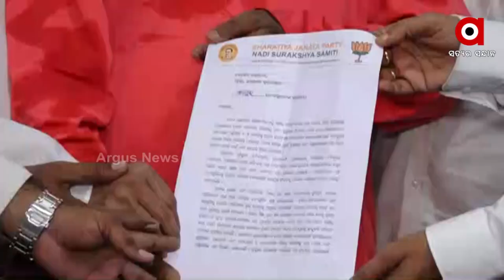ବିଜେପି ନଦୀ ସୁରକ୍ଷା ପାଇଁ ରାଜ୍ୟପାଳଙ୍କୁ ଦାବିପତ୍ର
ବିଜେପି ନଦୀ ସୁରକ୍ଷା ସମିତି ଯାଜପୁର ଜିଲ୍ଲା ପକ୍ଷରୁ ବେଆଇନ ପାଣି ଓ ବାଲି ହରିଲୁଟ ପ୍ରତିବାଦରେ ଉପଜିଲ୍ଲାପାଳଙ୍କ ମାଧ୍ୟମରେ ରାଜ୍ୟପାଳଙ୍କୁ ଦାବିପତ୍ର ପ୍ରଦାନ ।